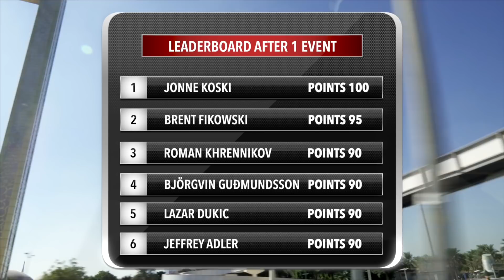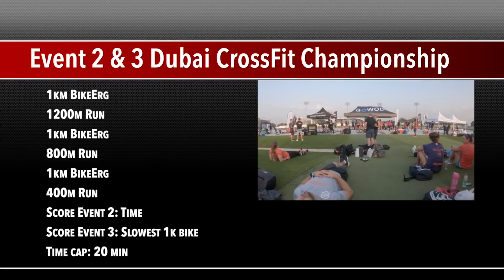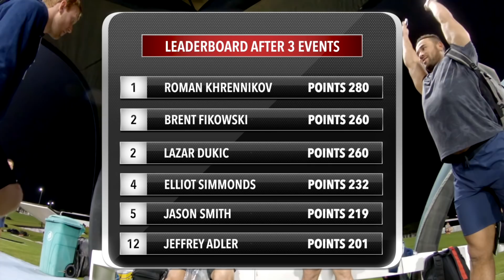Proving Grounds: Jeffrey Adler in Dubai -- Part 1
At the 2019 Dubai CrossFit Championship, the Morning Chalk Up crew followed Canadian national champion Jeffrey Adler through four-days of competition to take fans behind the scenes as one of CrossFit’s rising stars competes at one of the premiere CrossFit competitions of the season.

Episode 1: Thursday, March 19
Episode 2: Thursday, March 26
Episode 3: Thursday, April 2
Episode 4: Thursday, April 9